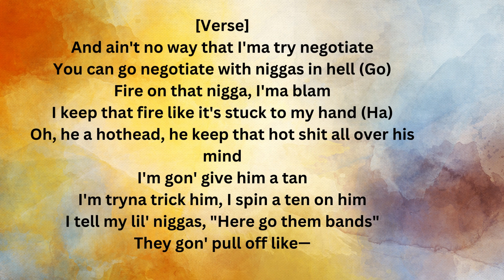DaBaby - CALL OF DUTY (Audio)